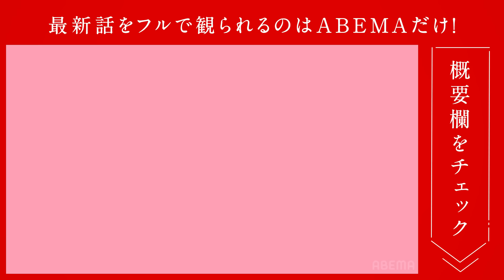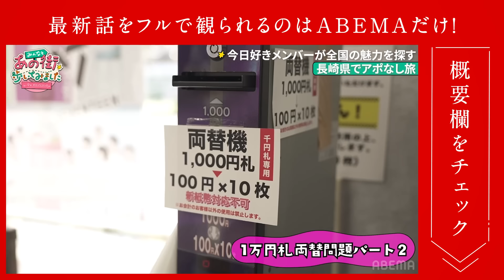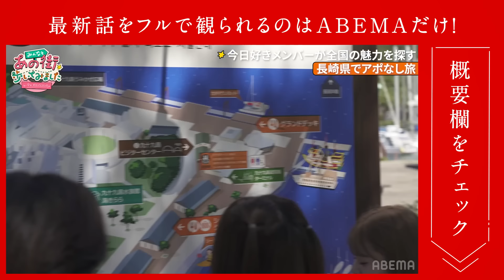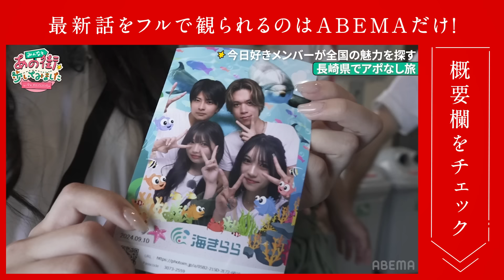【あの街in長崎】けんみあイチャイチャ💘みあに寄りかかって眠っちゃうけんけんが可愛すぎた🤭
❖新シーズン ドンタン編 最終回＆【あの街in長崎 #3】💛

■みんなと、あの街歩いてみました。in長崎 #3 (ビデオ限定)

残り時間もわずか。
思わぬところで、2チームがまさかの再会！

着々とミッションをこなすオレンジチームに対して
グリーンチームは最後の希望をかけてヒッチハイクにチャレンジ！？
果たして奇跡は起こるのか？

長崎編、決着！

■ドンタン編#5

迎えた告白の日。

しょうとせいらは最後の2ショットへ。
緊張のあまり全然しゃべることができないしょう。
「ちょっと待って」
そんなしょうの突然の一言にせいらが困惑！？

自分から誘うことができなかったと話す、ゆうすけ。
「これで伝わればいいけど」と
付き合ったら愛情表現欲しいタイプのまほこに、ゆうすけがしたこととは…！？

【主題歌】
恥ずかしいか青春は / 緑黄色社会

【挿入歌】
言えない  / 緑黄色社会

キャスト
かす
中川大輔
大友花恋

【ドンタン編♡参加メンバー】
角田翔（しょう）ホアヒン編継続メンバー

土屋惺来（せいら）プサン編継続メンバー